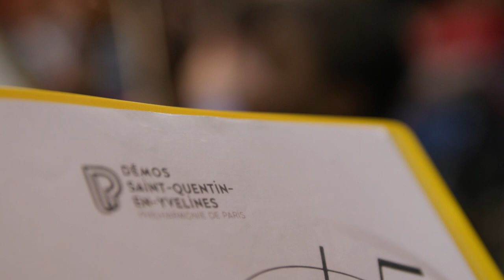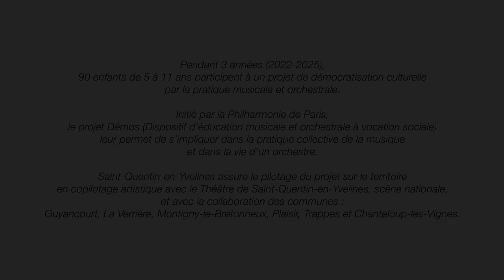DEMOS : Épisode #6 - Les œuvres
Près de 90 enfants entament leur deuxième année de l’orchestre SQY DEMOS. Suivez-les tout au long d’une web-série dont voici le 6e épisode : Les œuvres.